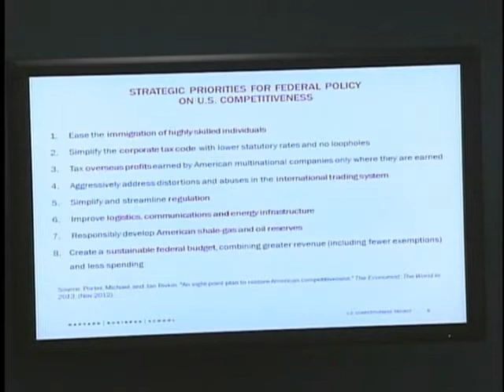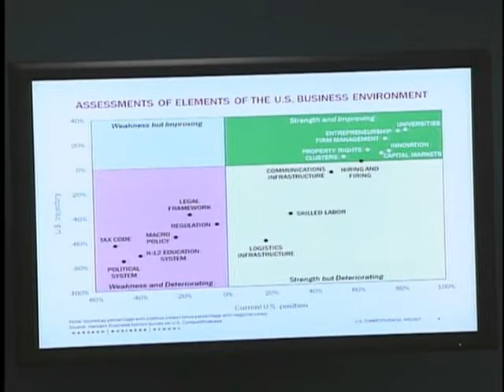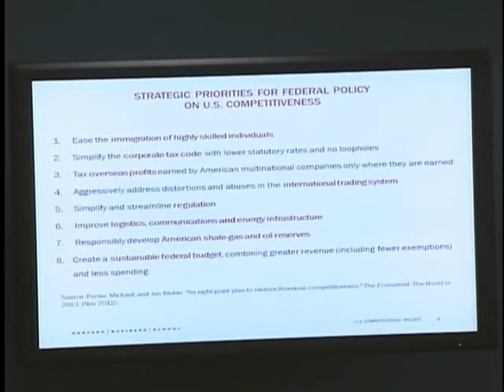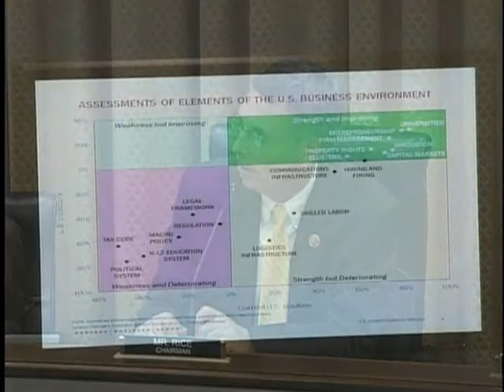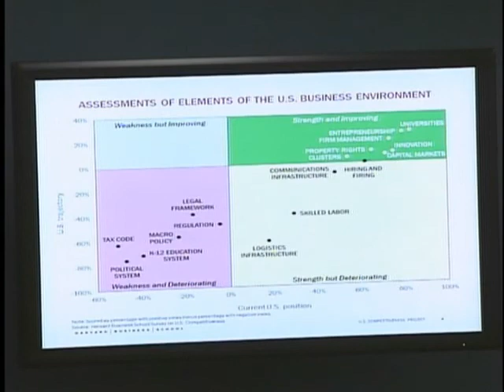7.9.13 American Competitiveness Worldwide: Impacts on Small Businesses and Entrepreneurs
On Tuesday, July 9, 2013, at 1:00 P.M., the Committee on Small Business Subcommittee on Economic Growth, Tax and Capital Access held a hearing titled, "American Competitiveness Worldwide: Impacts on Small Businesses and Entrepreneurs." The hearing was held in Room 2360 of the Rayburn House Office Building. The purpose of the hearing was to learn how to strengthen America's competitiveness by creating federal federal policies which foster business production and economic growth.